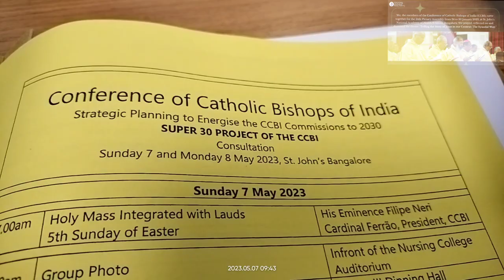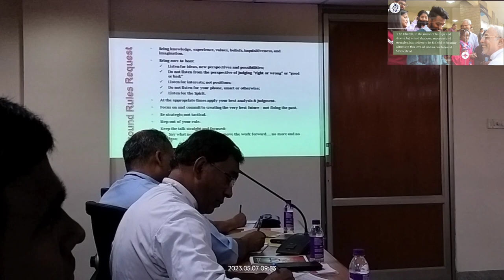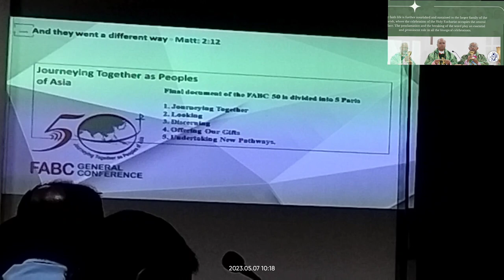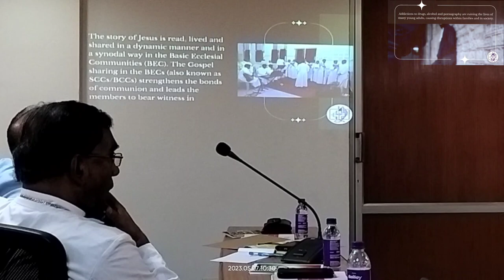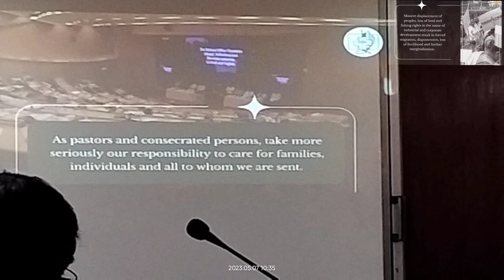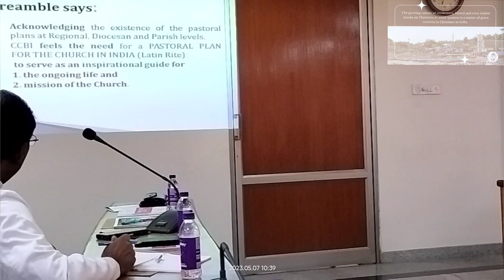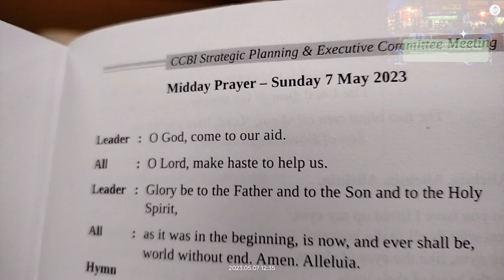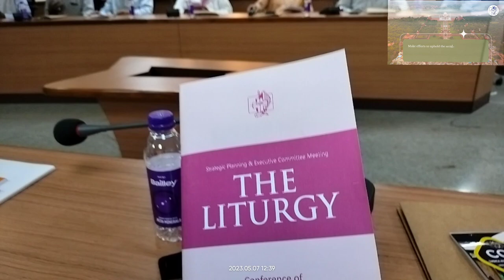Morning Session @ CCBI meeting, St. John's, Bangalore - 7 May 2023